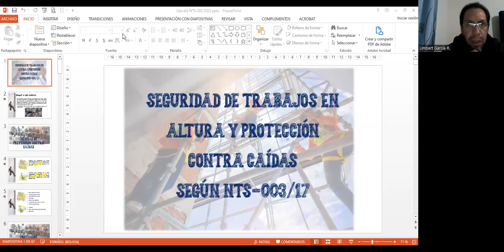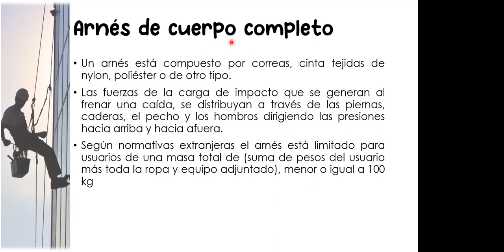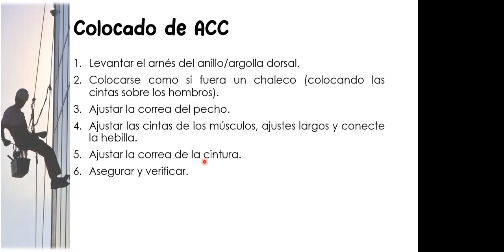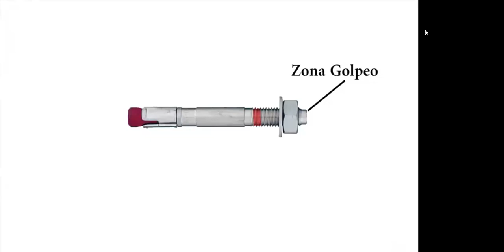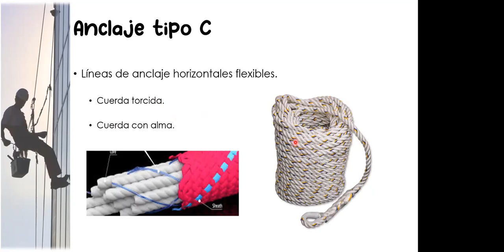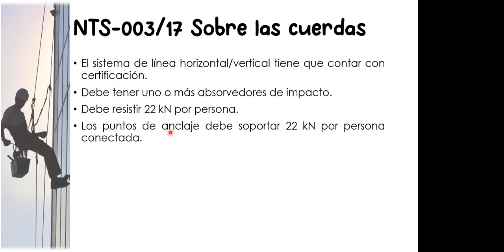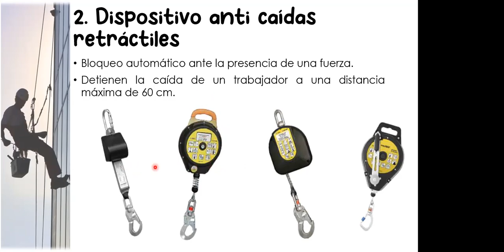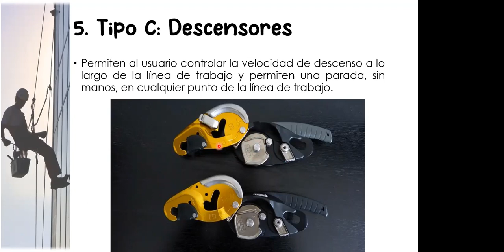seguridad en trabajos de altura 04//07//203